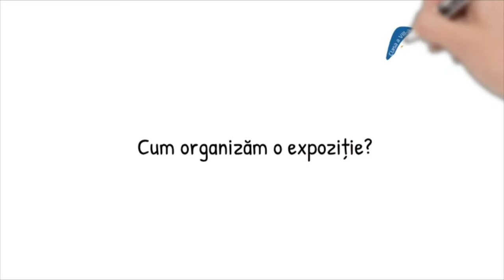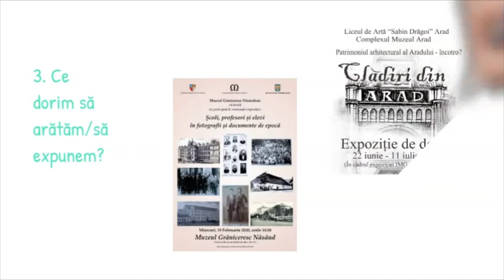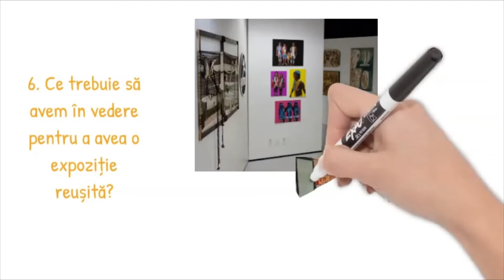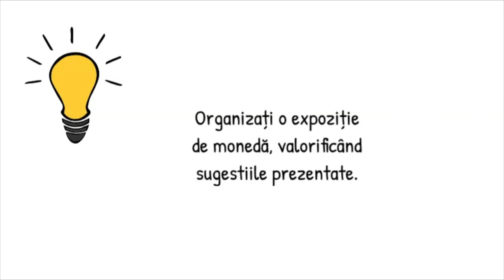Cum organizăm o expoziție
Resursa propusă de tip video conturează etapele necesare realizării unei expoziții pe o temă economico-financiară, de exemplu realizarea unei expoziții de monedă în cadrul unui proiect educațional despre bani.
Concepte cheie : expoziție, monedă